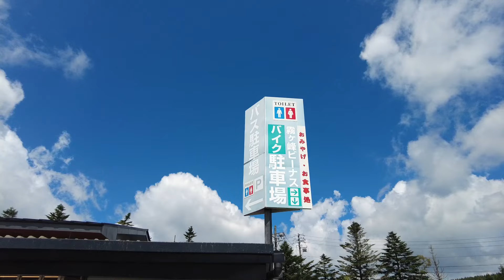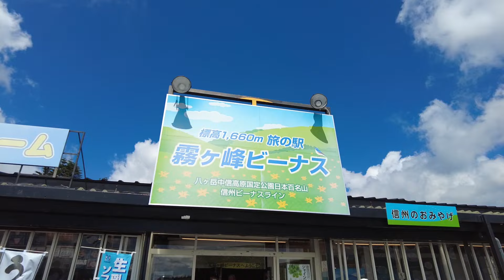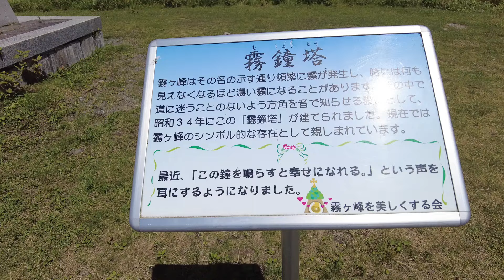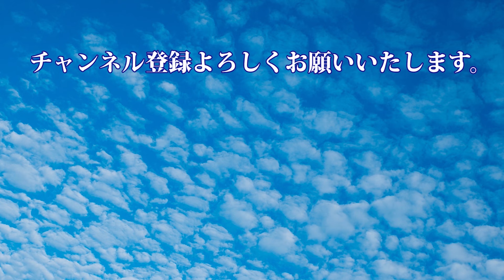【霧ヶ峰高原を散策】霧ヶ峰ビーナスライン無料駐車場から霧ヶ峰遊歩道を通って霧鐘塔まで歩いてみました。売店「霧ヶ峰ビーナス」も紹介します。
霧ヶ峰高原とは、車山（1925ｍ）から鷲ヶ峰（1798ｍ）にかけてゆるやかな起伏が続く約3000ヘクタールの溶岩台地です。周辺には天然記念物に指定されている八島ヶ原湿原や踊場湿原、車山湿原などがあり多くの観光客で賑わいます。

特にレンゲツツジが見頃となる6～7月にかけては周辺の駐車場が早朝より満車になるほど多くの人で賑わいます。

かつてあった「霧の駅」という売店は老朽化で取り壊されました。現在はありません。現在は旅の駅「霧ヶ峰ビーナス」、「霧ヶ峰農場直売所」が営業しています。

駐車場から霧鐘塔まで続く遊歩道はほぼ舗装されているのでスニーカー以外でも大丈夫です。歩いて10分ほどです。

車山、八島湿原、ビーナスラインなどは別の動画で紹介しています。そちらもご覧ください。

霧ヶ峰ビーナスライン無料駐車場：長野県諏訪市霧ケ峰 強清水7719
無料トイレ有り

nagano